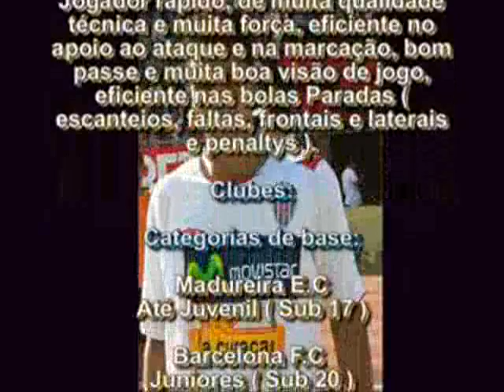Clayton Carioca - Lateral Direito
Melhores momentos de Clayton Carioca jogando pelo Paysandu SC